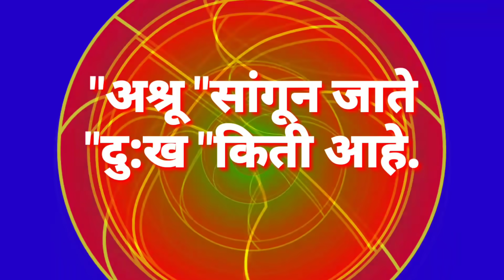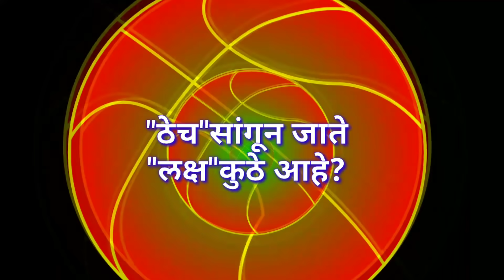खरोखर खूप छान आहेत ही दहा वाक्य . मराठी सुंदर विचार.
निवडक मराठी सुविचार .

अधिक माहितीसाठी खालील लिंक वर क्लिक करा.

बाबासाहेब ढाकणे सर